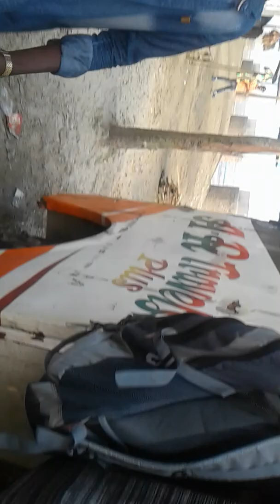Study tour 2019 Goraghaca M.L High school